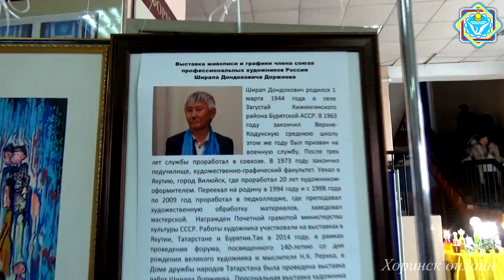Сагаалган 02 03 2018 (ролик)